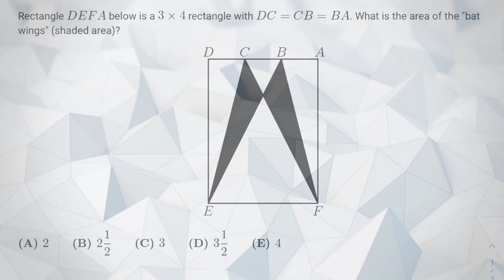2016 AMC8 Problem 22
In this video, we solve problem 22 from the 2016 AMC8.